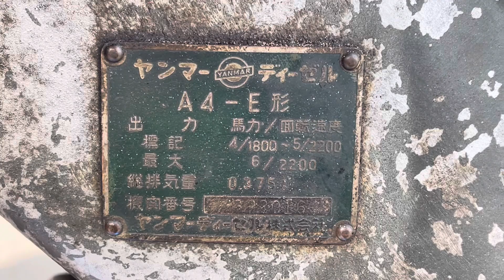【傾斜シリンダー】ヤンマー空冷ディーゼルエンジン単気筒A4-E形…筑西ヒロサワシティ発動機運転会2023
昭和30年代のエンジンだったか？？